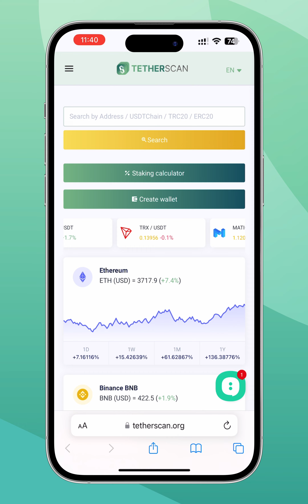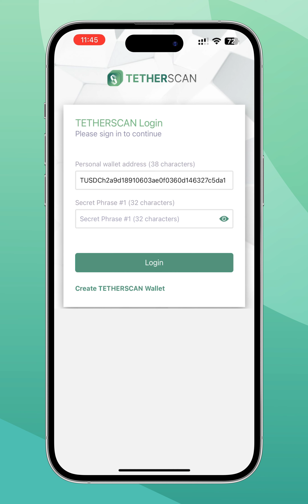Создание кошелька TETHERSCAN в приложении IOS/Android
Процесс создания и входа в кошелек TETHERSCAN с приложения в Apple Store или Google Play.